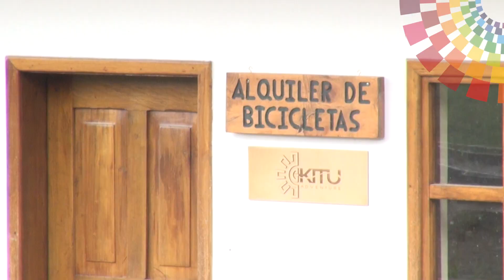Chaquiñán de Montaña Aloasi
Para los amantes del ciclismo, ya existe una nueva ruta denominada Chaquiñán de Montaña Aloasi, que parte desde la Estación del tren de Machachi.La ruta comprende de tres circuitos que van dirigido a jóvenes y adultos sin límite de edad, el único requisito es ser amante del ciclismo y los deportes de aventura, no importa sin son novatos o con experiencia.El recorrido es de piedra y tierra, con inclinaciones bajas y medianas que permiten admirar el hermoso paraje andino. Además cuenta con señalización, centro de información, taller y alquiler de bicicletas.La sensación de aventura acompañados de hermosos paisajes y aire puro sitúan a este nuevo atractivo como un ejemplo de cómo aprovechar las bellezas patrimoniales y naturales del Ecuador de manera sostenible y consciente.El circuito "Chaquiñán de Montaña Aloasi" integra actividades turísticas como alojamiento, gastronomía, artesanías y visitas a la estación del tren de Machachi, atrayendo una demanda turística consciente que disfruta el contacto con la naturaleza.Con este emprendimiento la parroquia de Aloasi, acoge las oportunidades que brinda el turismo, entre ellas, mejorar la calidad de vida de los residentes en los destinos turísticos mediante la dinamización de las cadenas de valor.